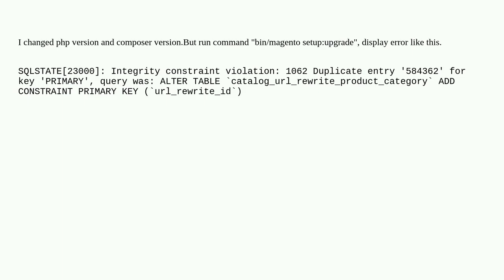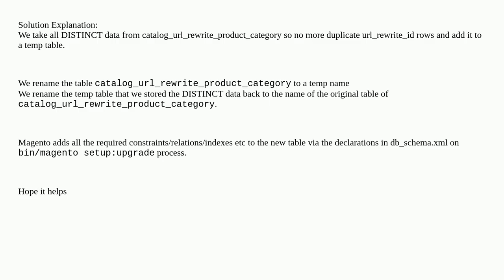How to fix issue when run Magento update command?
A special thanks goes out to the community

  magento2.4 issue